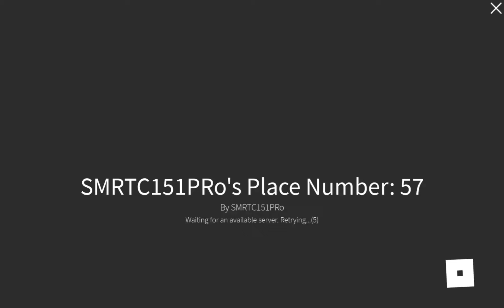[ADDITIONAL] RIDING C151 127/128 IN COXOSPARKLE MRT LINE